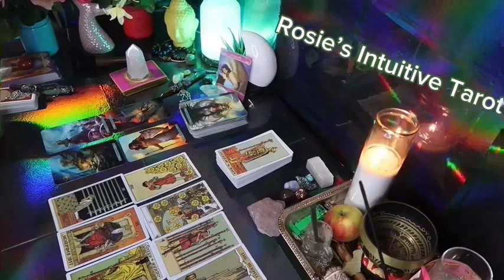GEMINI ❤️“YOU MAY WANT TO HEAR THIS MESSAGE BEFORE IT HAPPENS!” 💗💫OCTOBER LOVE TAROT READING🔥